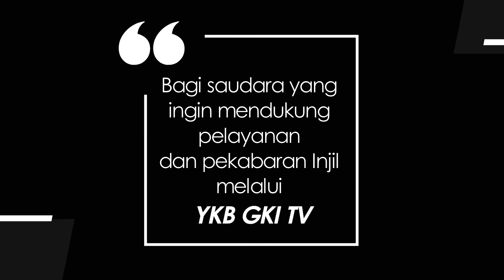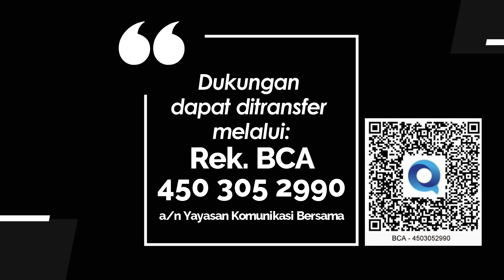TEENS FOR CHRIST 416 - TIDAK SEMPURNA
Renungan Harian Remaja “Teens For Christ” untuk hari ini, Selasa, 1 Maret 2022
berjudul : Tidak Sempurna
Didasarkan pada : Efesus 1 : 1 - 4
Dibawakan oleh : Pdt. Dinna Putranti